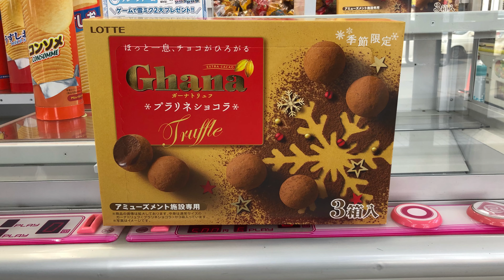景品2連発！！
たまたま行ったゲームセンターで・・